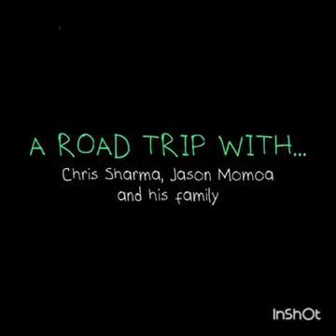Jason Momoa Road Trip